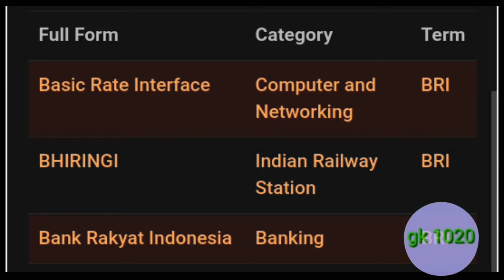bri ka full form